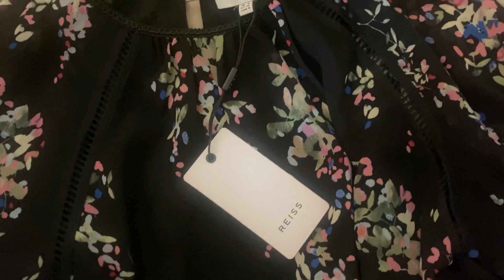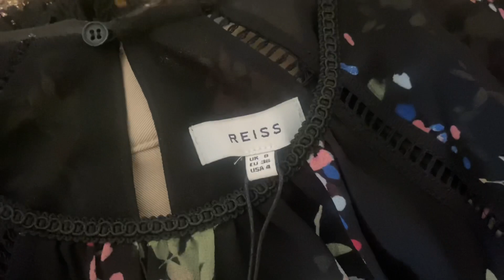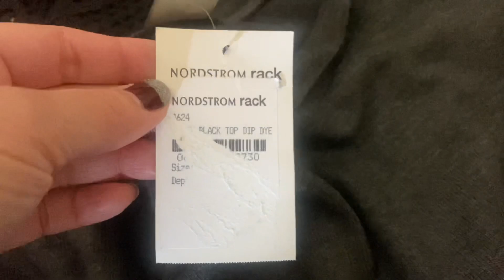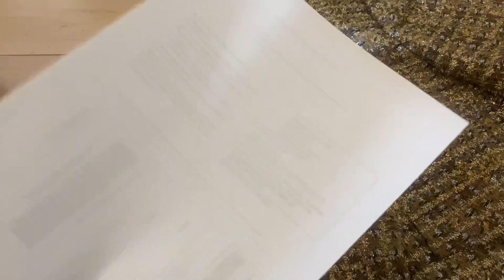youtube video 0c9-a_93sS0